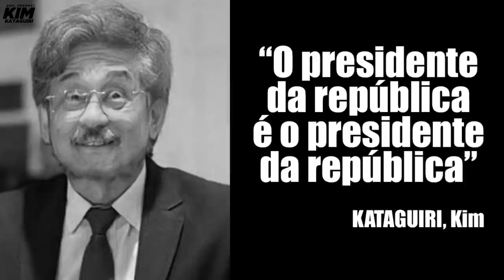Bolsonaro toma medida ilegal para se blindar. Vamos processar!